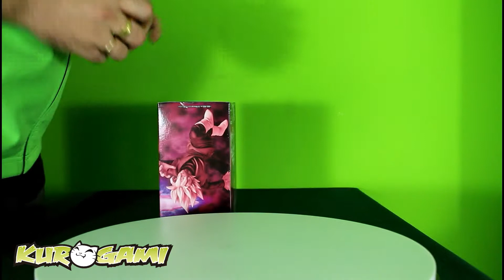Unboxing Banpresto Dragon Ball Super Goku Black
· Figura de Dragon Ball Super
· Personaje: Goku Black
· Fabricante: Banpresto
· Tamaño aprox.: 25cm

Muchas gracias por pasarte por aquí, espero que te haya gustado el vídeo. Déjanos tu LIKE y/o comentario si te ha gustado o tienes alguna pregunta.